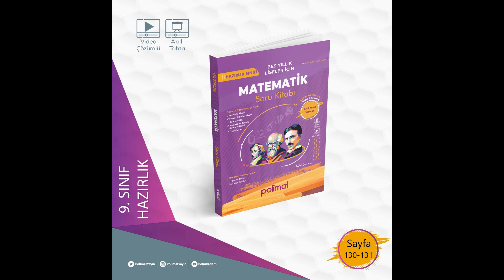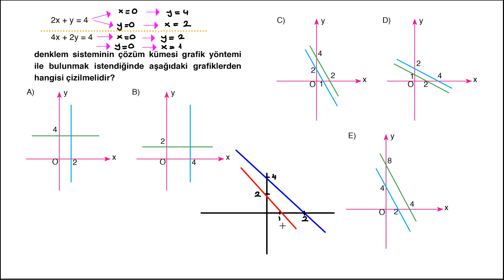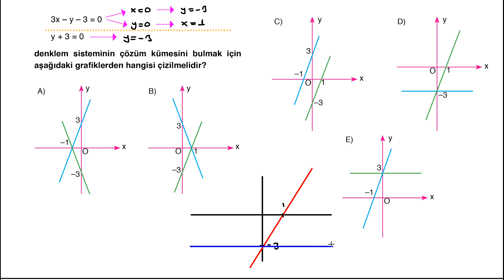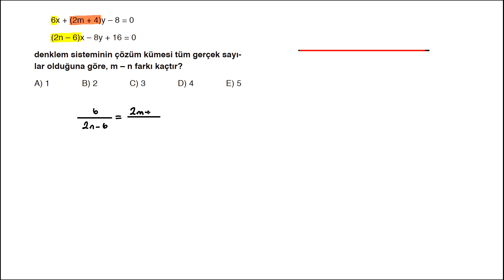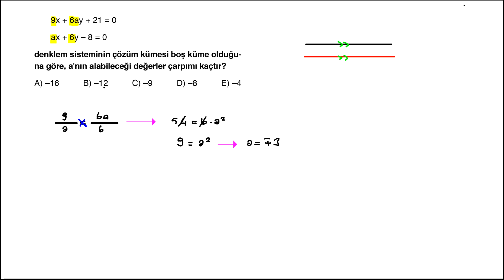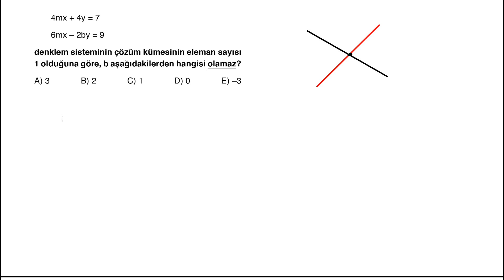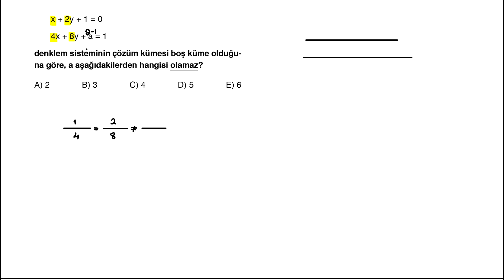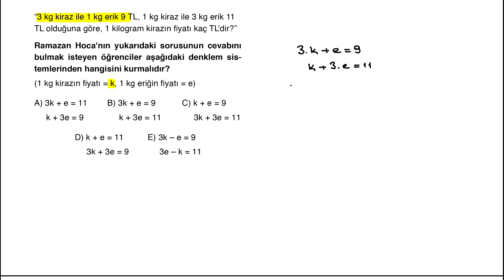POLİMAT YAYINLARI BEŞ YILLIK LİSELER İÇİN MATEMATİK SORU KİTABI SAYFA*130-131